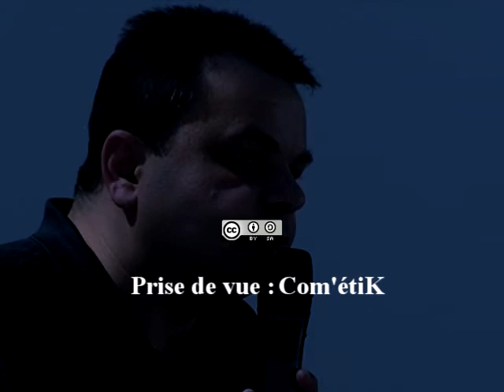Causerie - intervention M. Septime - besoin de transparence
Causerie - intervention de M. Septime - besoin de transparence, pendant le 4ème salon A la rencontre des vins naturels